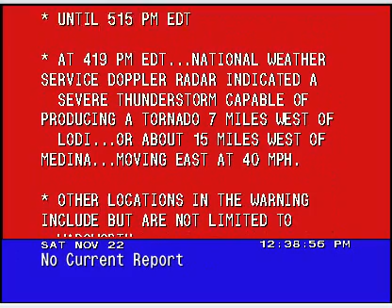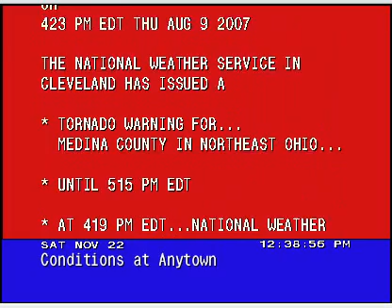WeatherStar 4000 Warning Scroll Emulation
This is an emulation of the warning scroll produced by The Weather Channel's WeatherStar 4000. It was made with OpenOffice.org Impress, and recordmydesktop. Audio was recorded live from TWC with Audacity. The Tornado Warning itself came from Wikipedia.

There are a few problems though:
 - The clock is frozen. I could not fix that.
 - It is a bit choppy.
 - At about 54s, it froze, and I had to edit it in Avidemux.
 - The warning tone here is at a slightly different frequency than the real WeatherStar 4000 warning tone.